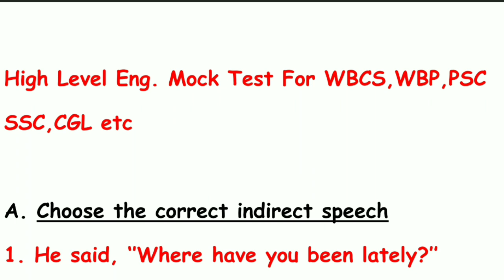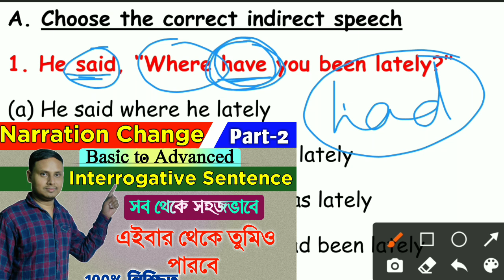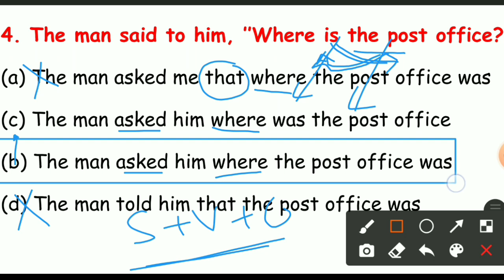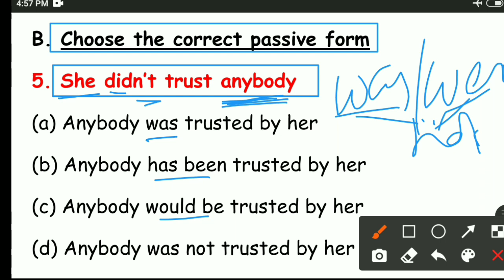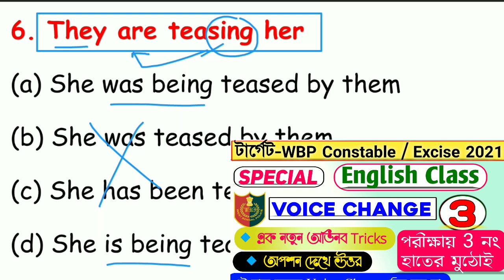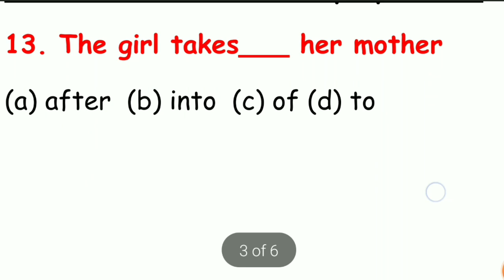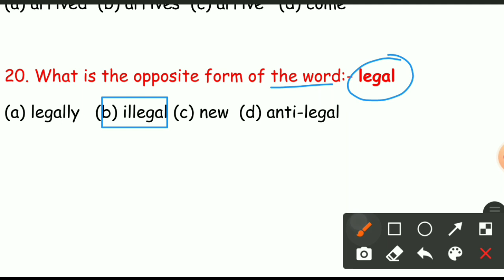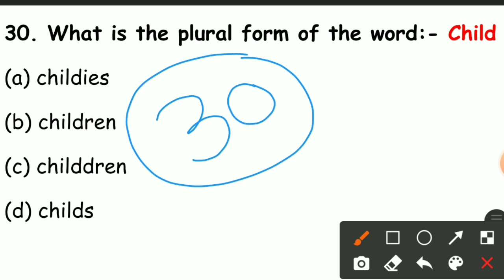English for WBP Excise Constable Main | English Mock Test for WBP Constable | Practice Set 19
*BEST BOOK FOR COMPETITIVE EXAMS*
*GK*